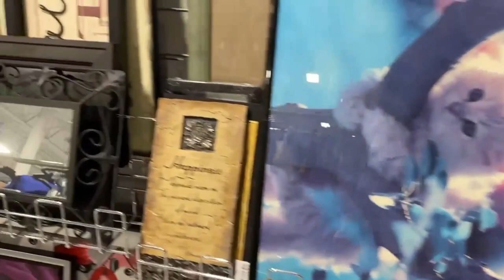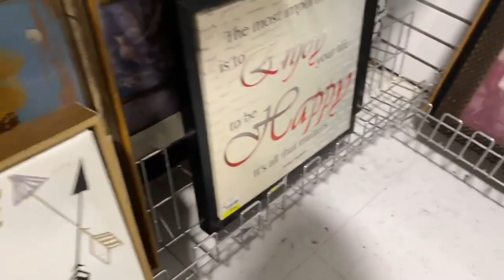Cottage Farmhouse Thrift With Me | Cottage Farmhouse Decorating Ideas 2022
Hello Friends, In todays video I am sharing a cottage farmhouse thrift with me, I only went to goodwill on this day but I found so many great things. I was on the hunt for white dishes for quite some time now and I finally found them. I hope this video can give you some Cottage farmhouse decorating ideas with all the beautiful pieces I found on this thrift trip. I hope you guys enjoyed this cottage farmhouse thrift with me.
Sarah
Our Prairie Cottage

Our Prairie Cottage